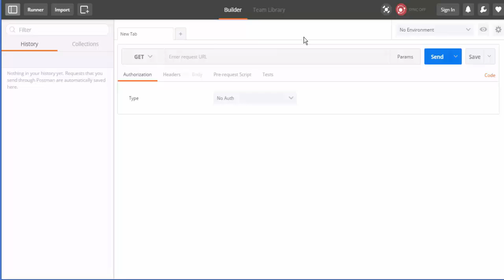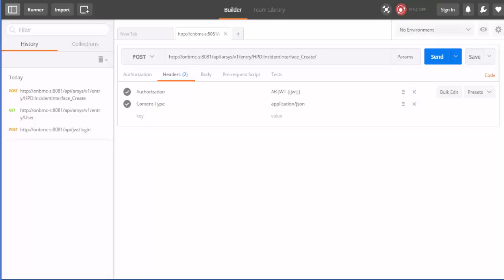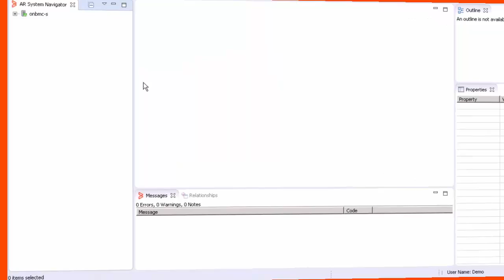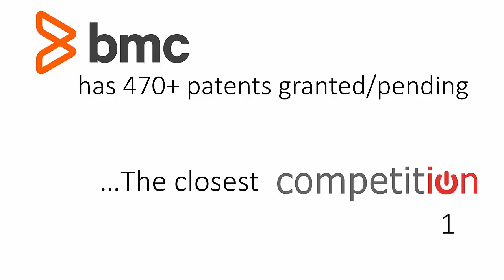Remedy AR System 9.0: Integrations through REST APIs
In this video, solution engineer Anurag Jain demonstrates how BMC Remedy AR System integrates with REST API and web services.

For subtitles, click CC (Subtitles/Closed Captions). To play the video slower where needed, use the Speed options in Settings.

For more information on this topic, see the BMC Online Documentation Portal